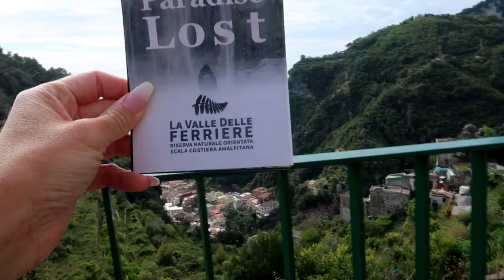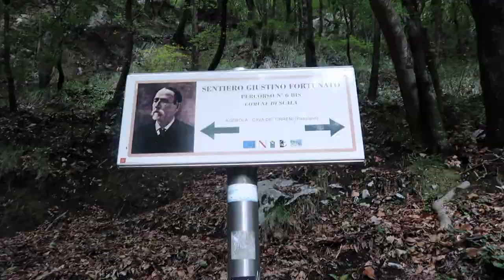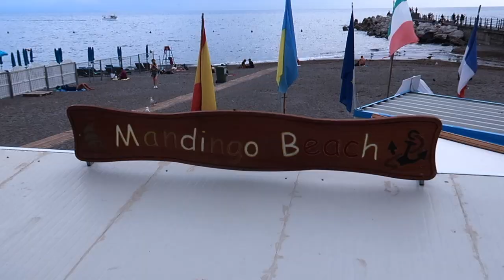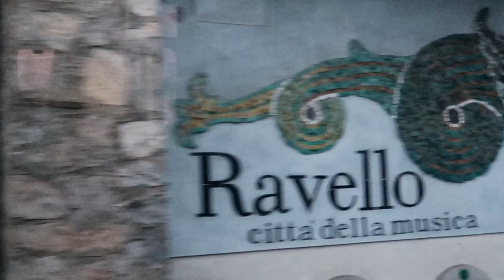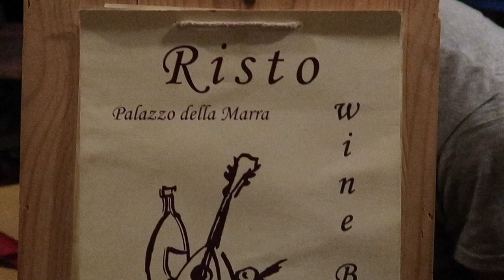Hike with me from Italy's Valle De Ferriere down to Amalfi & Ravello City!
Hike with me from Valle De Ferriere to all the way down through waterfalls to the shores of Amalfi. Last stop is the charming city of Ravello!

Marie Brethenoux @Mariebrethenoux
Tour Guide
Naples Experiences @Naplesexperiences